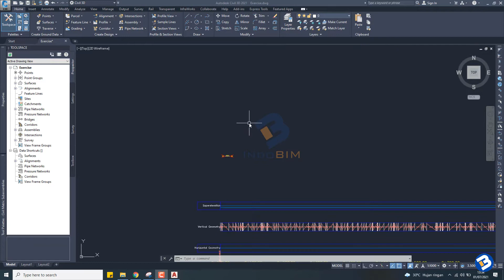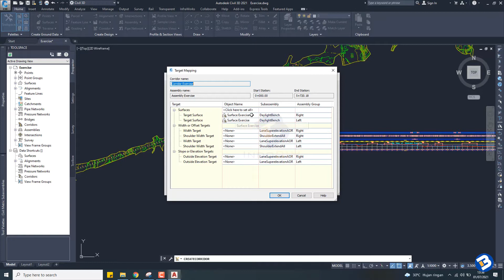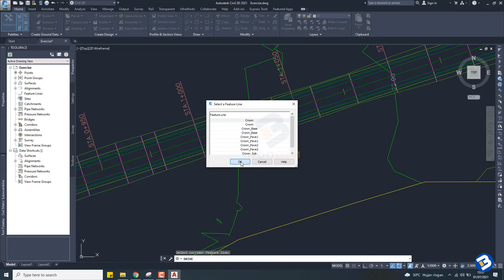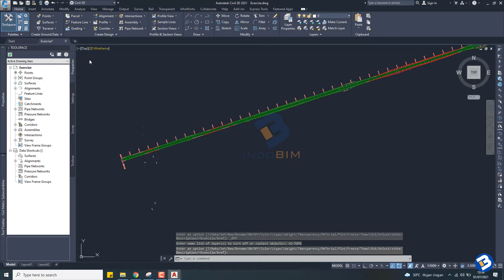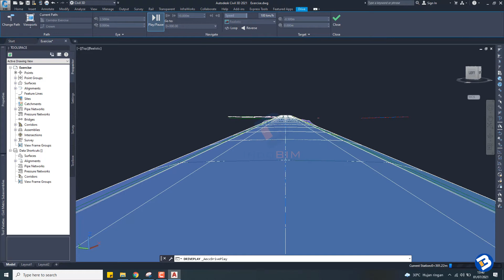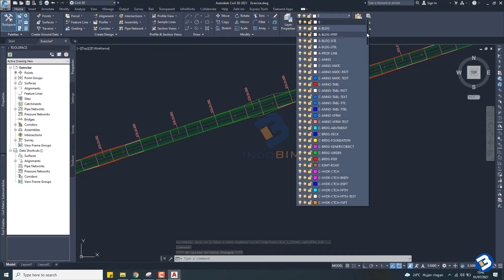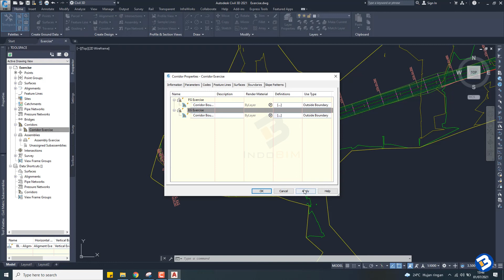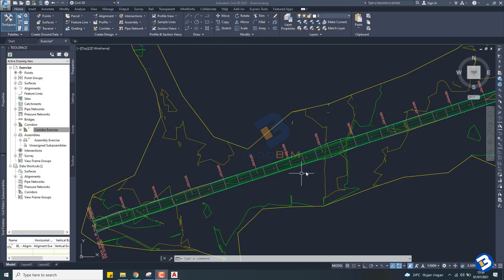Tutorial Autocad Civil 3D part 12 - Cara Membuat Corridor Jalan Pada Software Autodesk Civil 3D 2021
Hallo teman-teman,

Terima Kasih